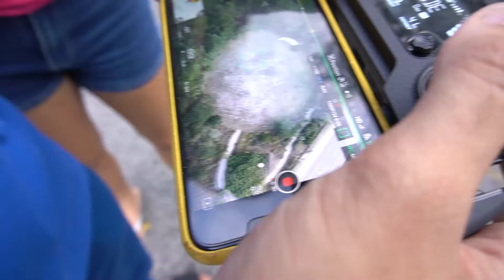O FACE DEIXOU NOVAS REGRAS! - SINISTRO!